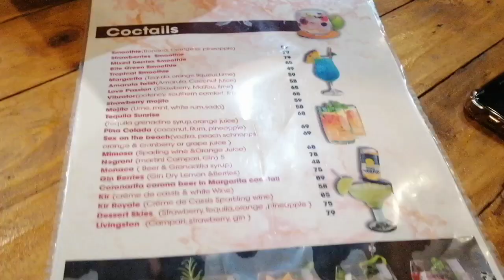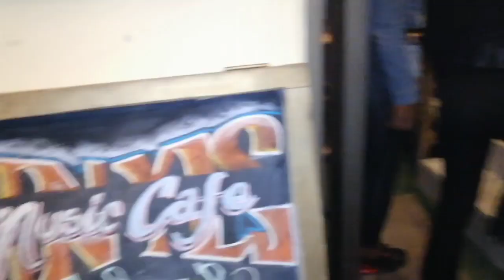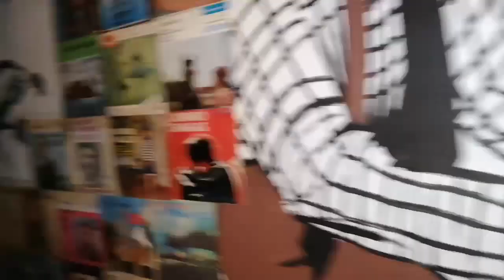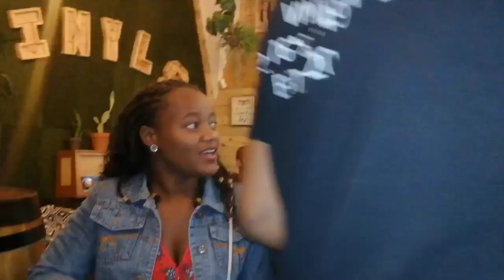Girls night out/Namibian youtubers/African